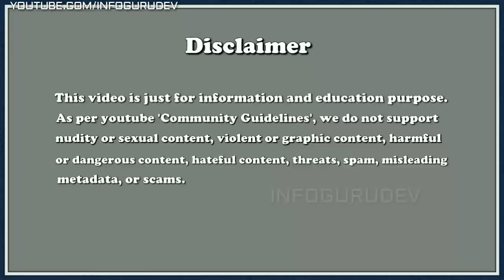सोमनाथ मंदिर गुजरात, SOMNATH TEMPLE GUJRAT, सोमनाथ ज्योतिर्लिंग महादेव